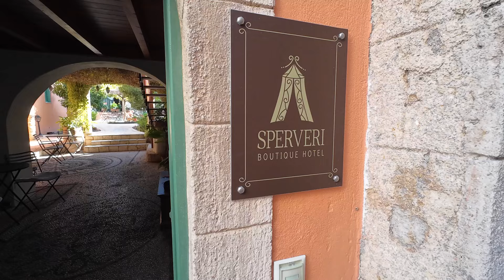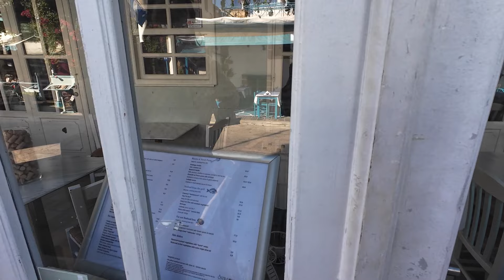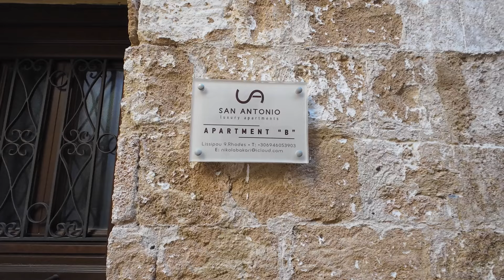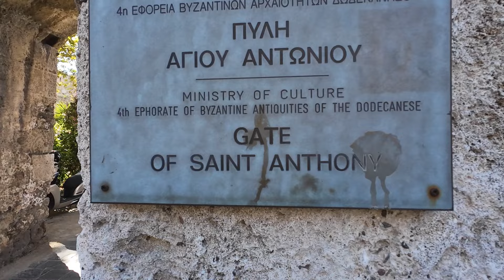Rodos old town’ da gezdik